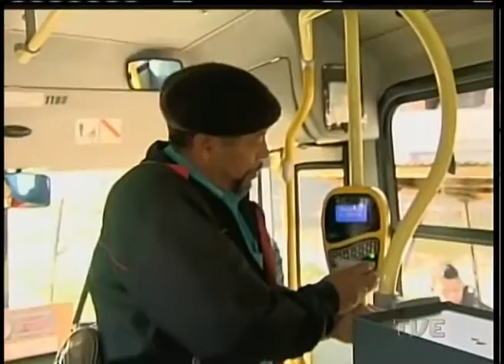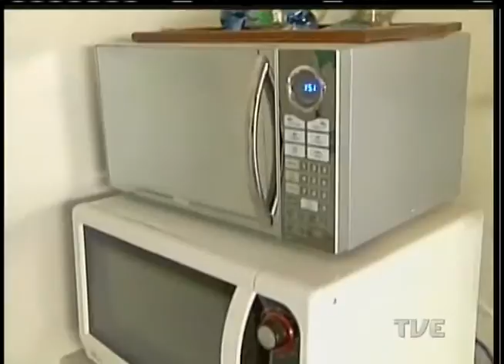Jornal da TVE 2ª edição - 20/2/15